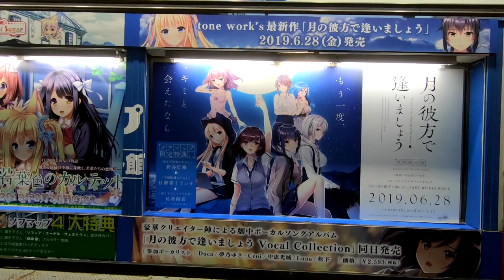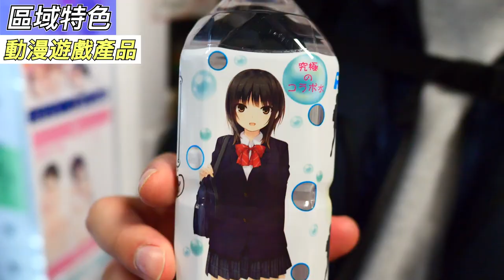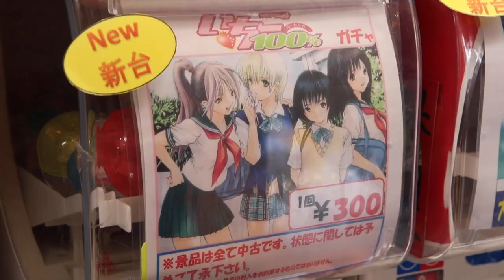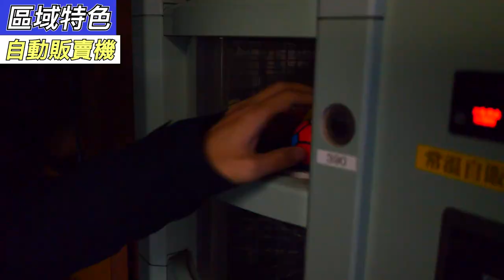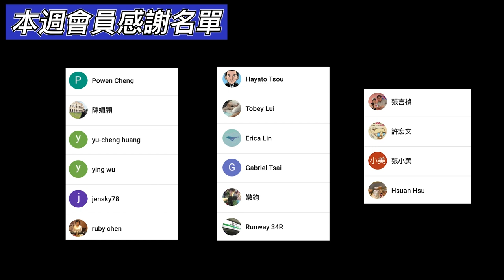東京區域簡介｜宅文化勝地 - 秋葉原｜東京自由行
【東京宅文化勝地 - 秋葉原｜東京區域簡介】
本集的東京區域簡介來到了宅男天堂的秋葉原，也是東瞧去過無數次的地方
不是因為我們是阿宅，是因為這裡真的太有特色啦（吧）